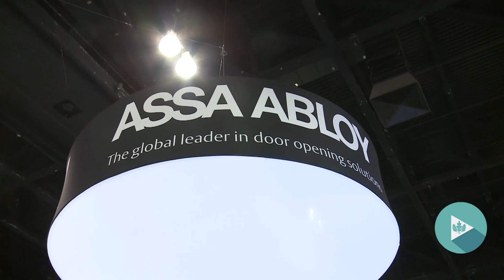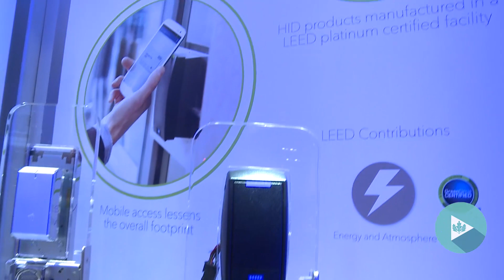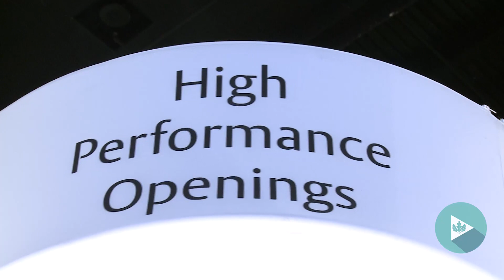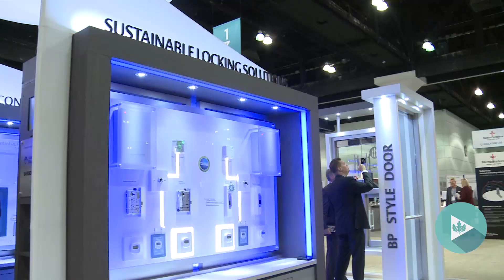Interview with Amy Vigneux of ASSA ABLOY at Greenbuild 2016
As a global leader in door opening solutions, ASSA ABLOY continues to raise the bar for product manufacturers across the board. Amy Vigneux, Director, Sustainable Building Solutions for ASSA ABLOY, talks with us about why Greenbuild is the place to be for sustainability education and networking, how LEED v4 is pushing the industry in the right direction and how ASSA ABLOY is embracing material transparency, energy efficiency and high-performance building practices.